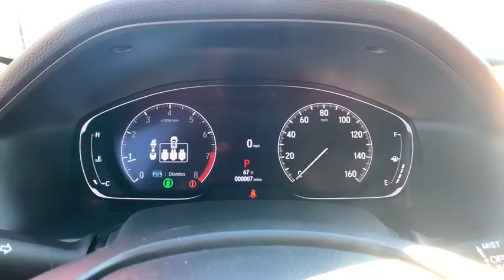2021 Honda Accord Sedan Marietta, Atlanta, Roswell, Woodstock, Kennesaw, GA 495401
SONIC GREY PEARL New 2021 Honda Accord Sedan available in Marietta, Georgia at Ed Voyles Honda. Servicing the Atlanta, Roswell, Woodstock, and Kennesaw, GA area.
2021 Honda Accord Sedan Sport - Stock#: 495401 - VIN#: 1HGCV2F3XMA027784